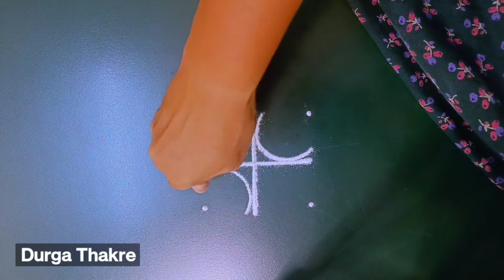तुळशीसाठीपारंपारिक3×3ठिपक्यांचीरांगोळीसोपीमनमोहकPanguniMadhamSuperTrendyBestFlowerRangoliKolameasy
Diwali rangoli
pongal rangoli
pongal rangoli designs
Sankranthi designs
Easy rangoli for sankranthi
pongal designs
Latest rangoli for sankranthi
Margazhi kolams
best kolangal
easy rangoli designs
Tipkyanchi rangoli
i--
              🌸 Thanking you 🌸
         with a lots of love & respect…
                    ~Durga Thakre